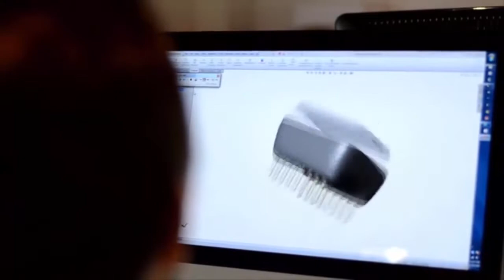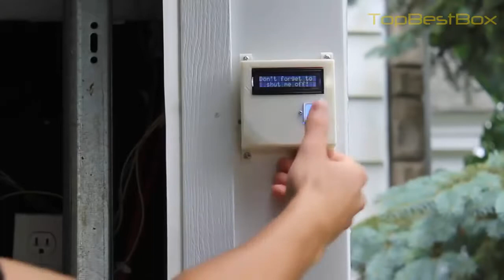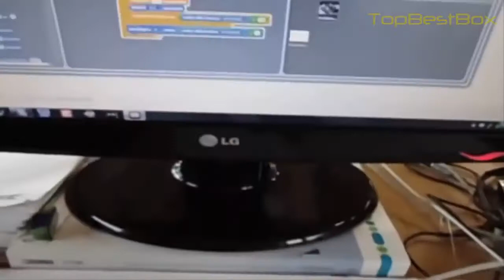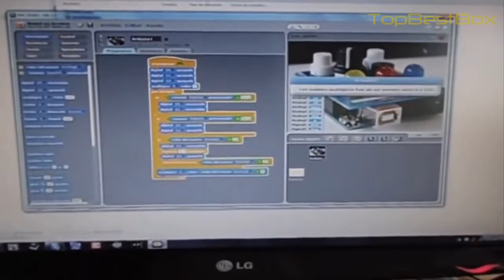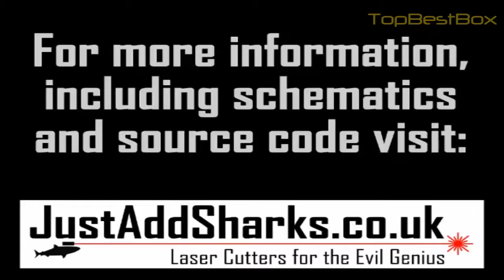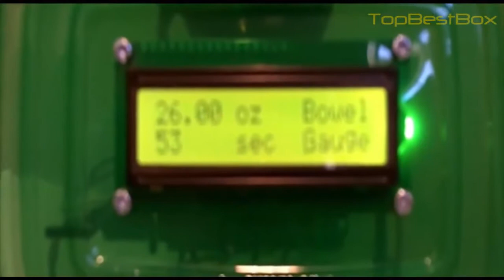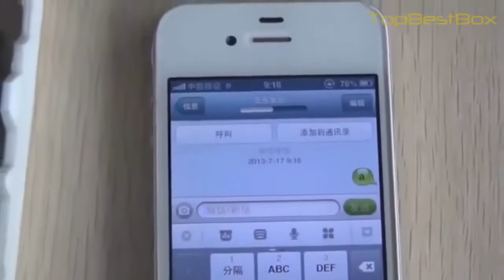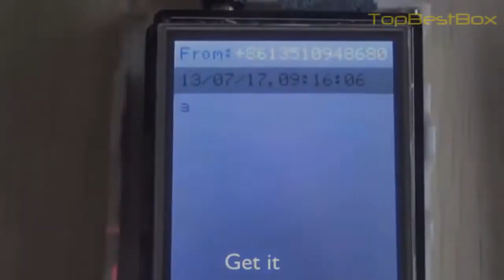Top 10 Best Arduino Projects For Beginners in 2018